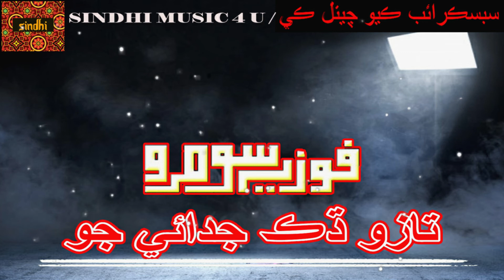Tazo Dhak Judai Jo By Fozia Soomro || Sindhi Sad Hit Song || Sindhi songs || Sindhi Music 4 U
دوستو وڌيڪ من پسند سنڌي ويڊيو جي لاء اسان جو چيــــــــنـــل ضـــــرور سبسڪرائيب ڪندا ۽ پاسي واري 🔔 گھنٽي جي نشان کي ب دٻايو

Song: Tazo Dhak Judai
Singar : Fozia Soomro